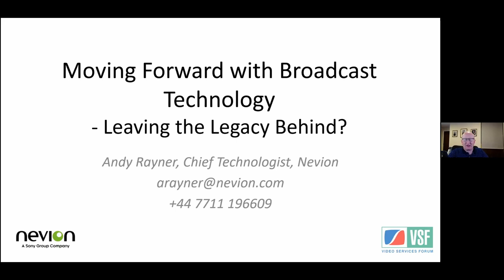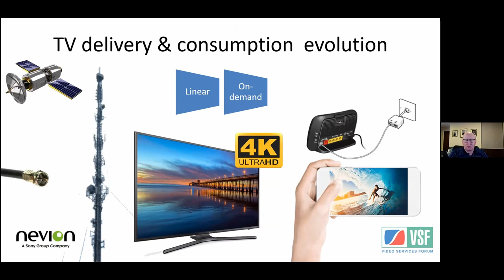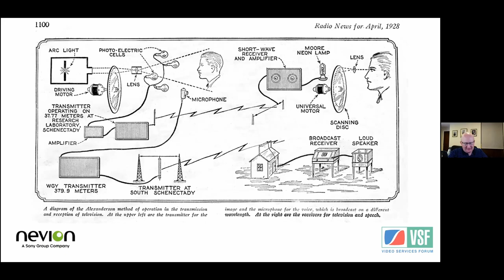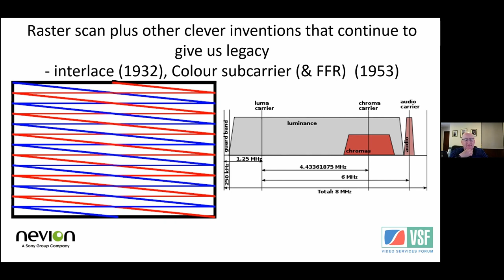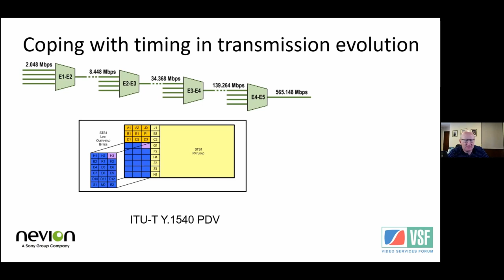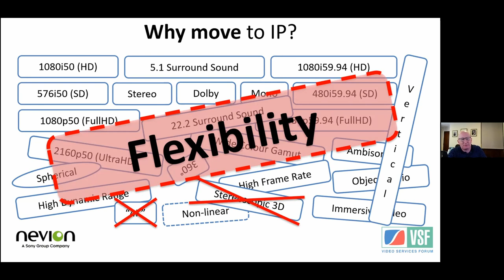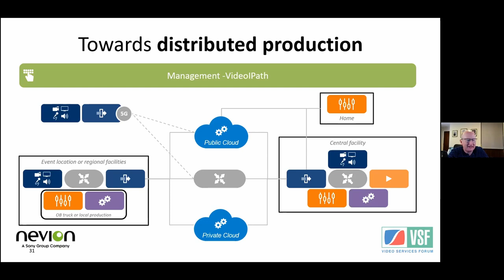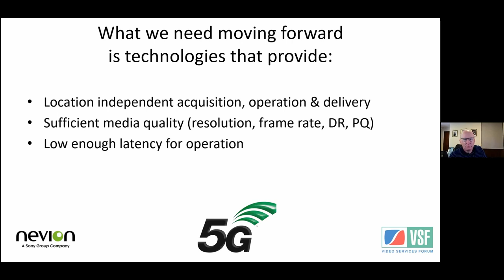Moving forward with broadcast technology – leaving the legacy behind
Andy Rayner of Nevion presents:

Since the dawn of television almost 90 years ago, we have inherited the benefit and subsequent pain of many clever technology elements that made television possible:

These include: The raster scan, Interlace compression, Colour Subcarrier (and tight frequency tolerance), Fractional frame rate etc etc

As we move forwards towards entire software chains for live production, we have a potential opportunity to leave some of the historical requirements behind.

The presentation will look at a number of technical elements that maybe we can move on from… .

This presentation was recorded during the VSF meeting on May 17, 2021